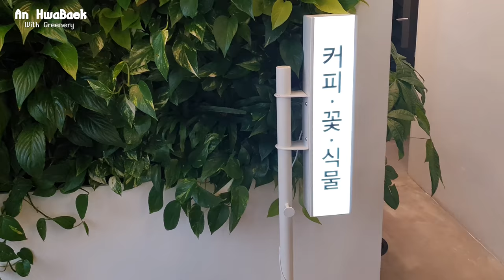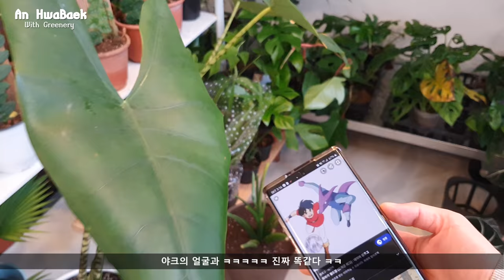희귀식물카페 _이름을 몰라서 "우와~"만 하다 온 동탄식물카페 탐방기(feat.드라큘라 마큘라타, 안쓰러운 안스리움, 아수라백작 몬스테라.....ㅋㅋ)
식물 이름좀 알려주시라요.
식물 초보라는걸 뼈저리게 느끼게 되는 희귀식물 카페!
우와...너무 신기하다...어머머머 만 연발하다 나왔어요 ㅋㅋㅋ
식물 가이드가 있다면 얼마나 좋을까요 ㅋㅋ

사장님이 직접 농장도 운영하시고 카페도 하시고 수직정원 사업도 하신다니..
너무 멋있으세용 ㅋㅋㅋ 카페에 있는 식물들은 분양도 받을 수 있어요!!

코로나바이러스 가 판치기 전 나들이 살짝 다녀왔어요.
저때 안갔으면 여름까지 영상 못올릴 뻔...

마스크 꼭 끼시고 건강 조심하세요!!
코로나 바이러스가 얼른 잠잠해지길 바랍니다..

Camera
- Galaxy S10e